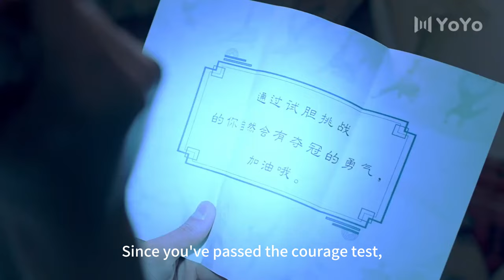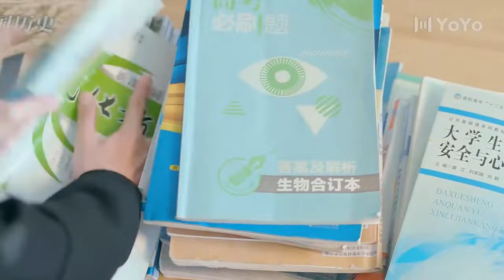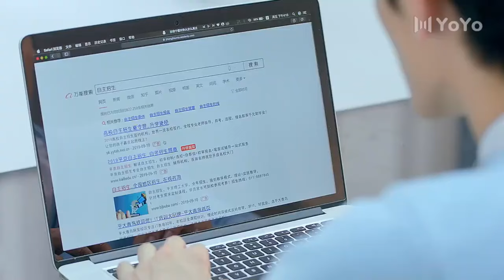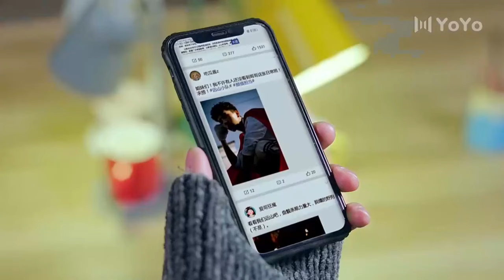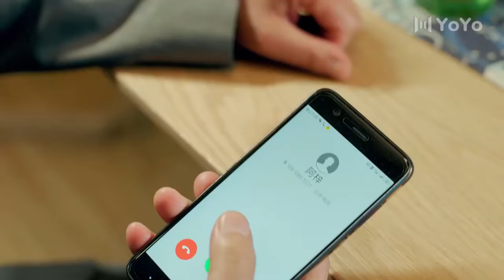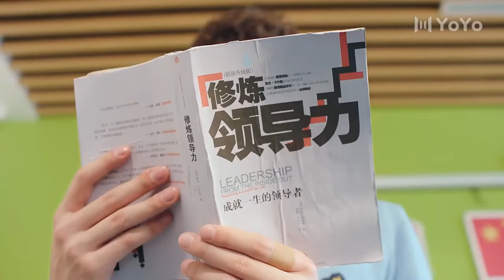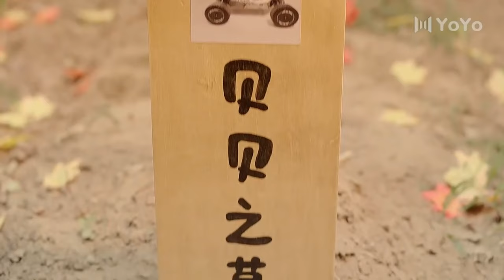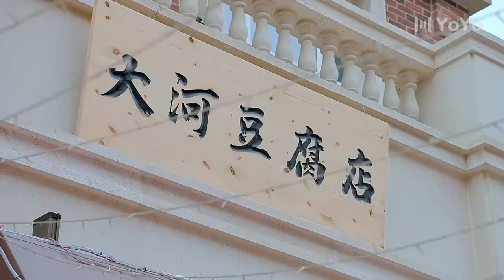【FULL Movie Version】He waited all night to climb into his genius boyfriend's bed🔥P2